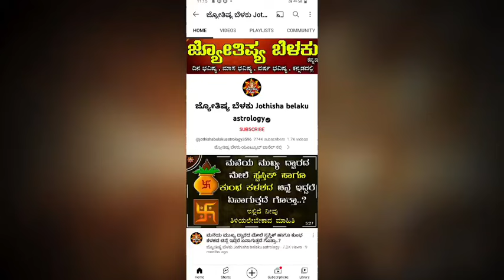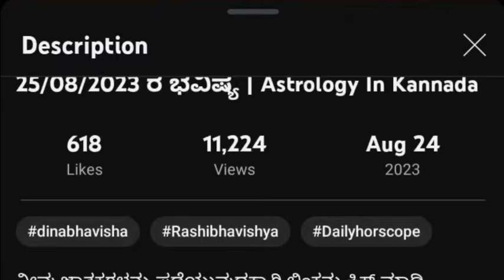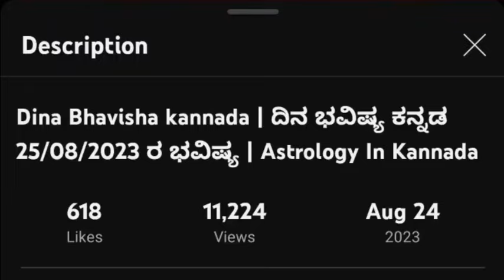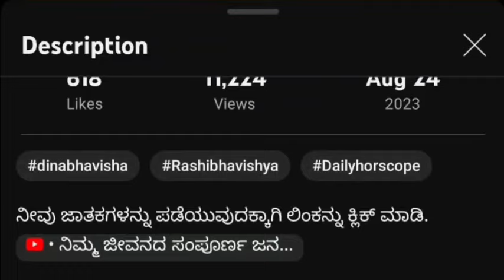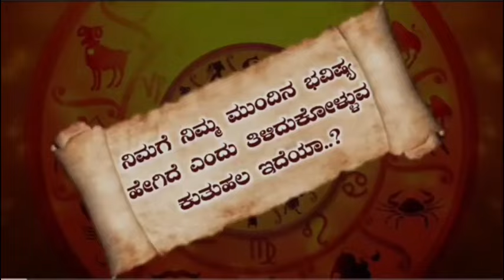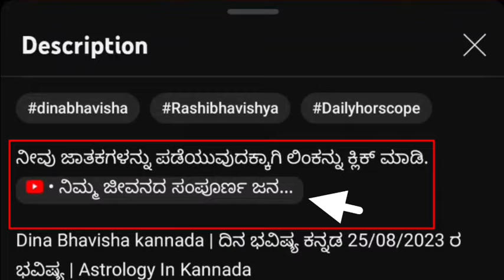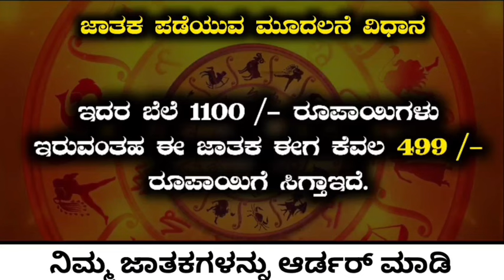Dina Bhavisha kannada | ದಿನ ಭವಿಷ್ಯ ಕನ್ನಡ 11/06/2024 ರ ಭವಿಷ್ಯ | Astrology In Kannada